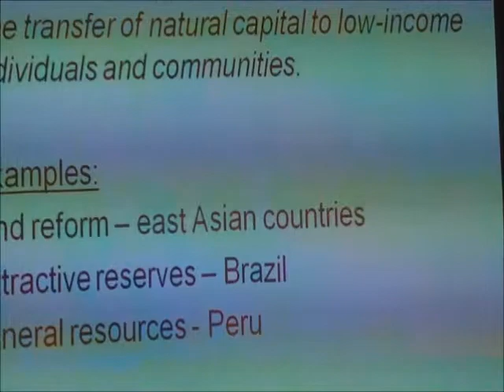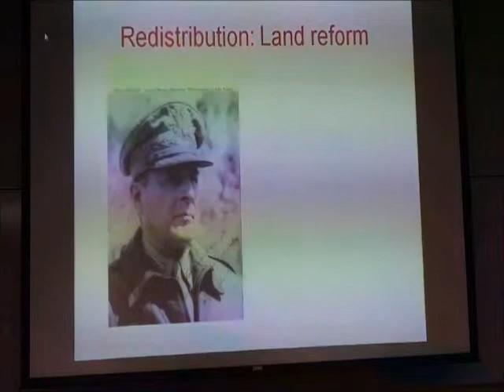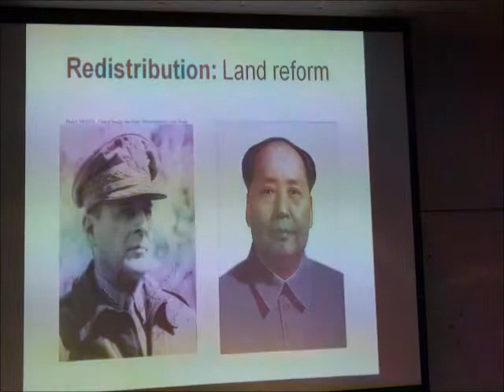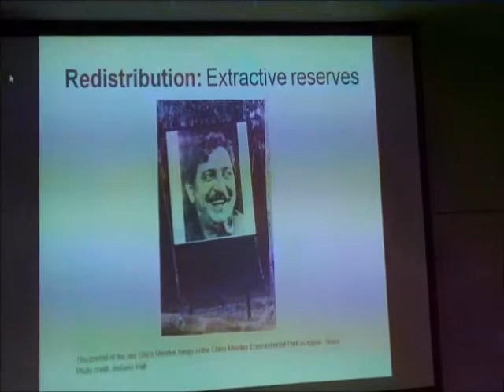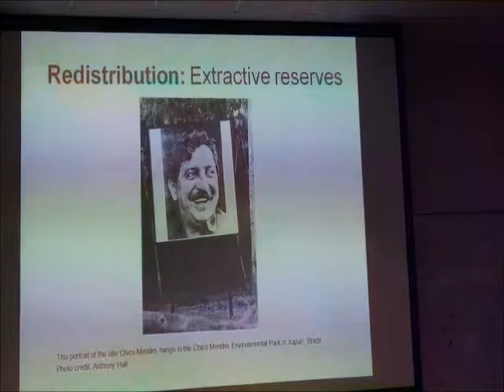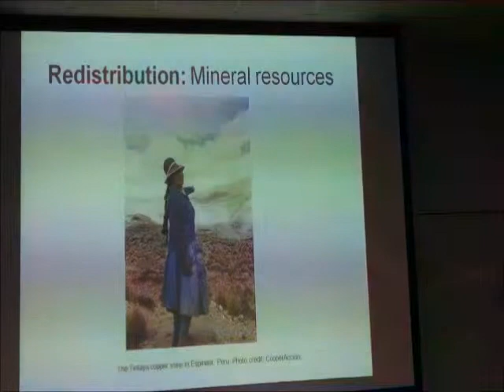redistribution_nat_assets4.wmv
James K. Boyce, Professor of Economics and Director of the Program on Development, Peace-building, and the Environment in the Political Economy Research Institute at the  University of Massachusetts, Amherst, during his Jan. 11, 2012, talk on "Environment vs. Economics" at Michigan Tech University, gives examples of redistribution of natural assets.